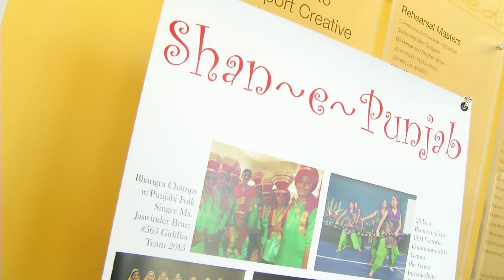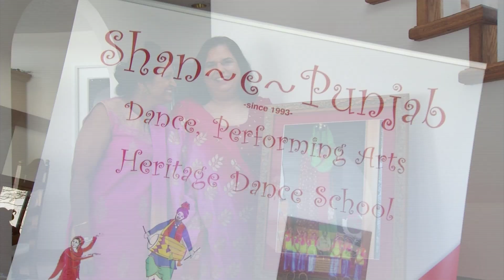Shan-E-Punjab Dance School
The Shan-E-Punjab Dance School is celebrating 25 years in Victoria!